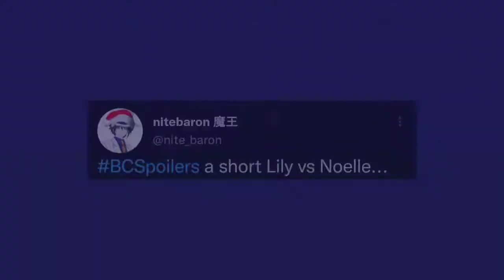Asta Death? Magic Knight Captains are Here! Lily vs Noelle - Black Clover Chapter 335 in Hindi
Asta Death? Magic Knight Captains are Here! Lily vs Noelle - Black Clover Chapter 335 in Hindi. black clover manga chapter 335 leaks and spoilers explained in hindi. Black Clover Chapter 335 Explained in Hindi. Black Clover Manga 335 Spoilers! Black Clover 335 Spoilers Explained.

Anime Merch Hoodie
Anime Action Figures
Anime Poster

In this video, i have talk about black clover manga chapter 335 spoilers in hindi. where we have seen Asta in Dead condition, Sister Lily vs Noelle, and some information given by Lucius. Also, at the and of this chapter we see the magic knight captains coming in the scene! Black Clover Chapter 335 in Hindi.

Things i discussed in the video :
Black Clover Chapter 335 in Hindi
Black Clover Manga Chapter 335 Leaks and Spoilers
Black Clover Manga Chapter 335 Spoilers in Hindi
Black Clover Spoilers
Sister Lily vs Noelle
Noelle vs Sister Lily
Asta dead
Asta death

About this video : Asta Death? Magic Knight Captains are Here! Lily vs Noelle - Black Clover Chapter 335 in Hindi